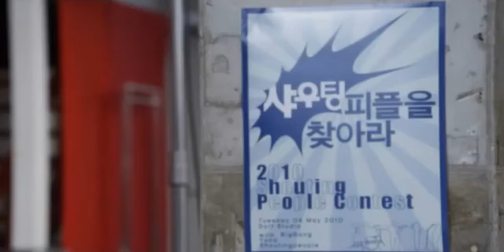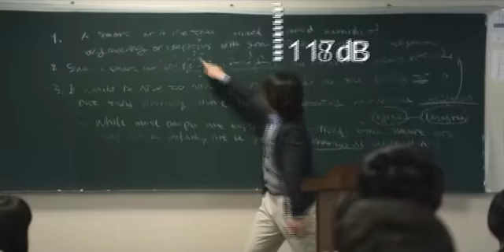샤우팅 프로젝트 Part 4.flv